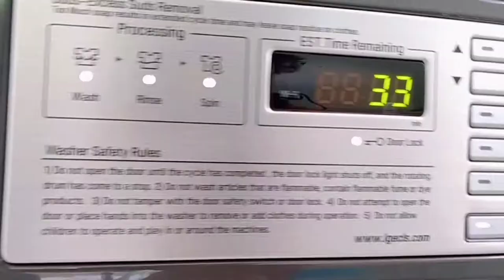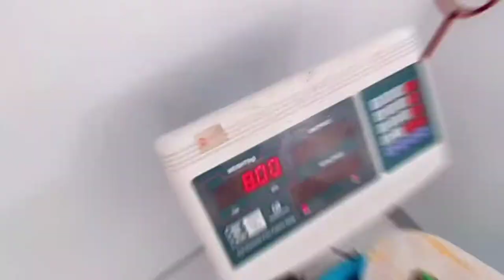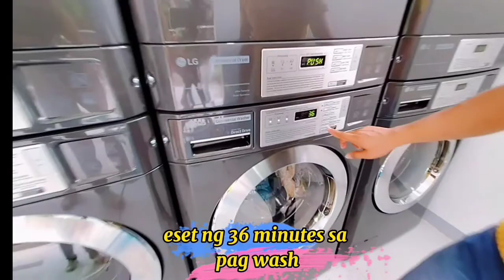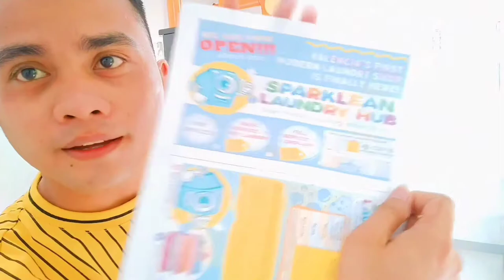How to operate Automated Laundry Machine | Self Service